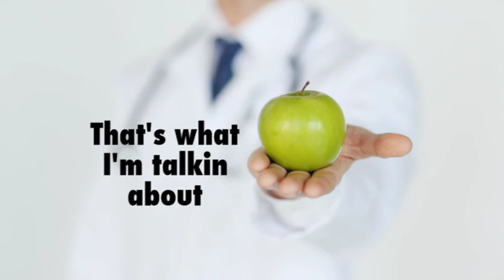Game Show in a Can @ Dynasty Typewriter - Saturday May 19th!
Experience the Experience!!
Find Game Night in a Can at Barnes & Noble, Amazon, and toy stores all over the country.